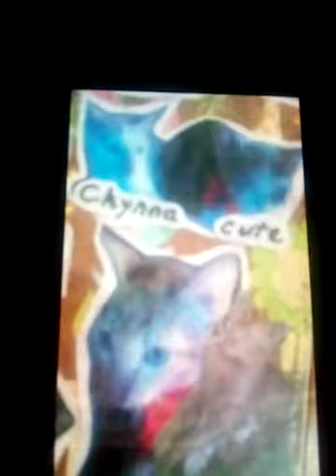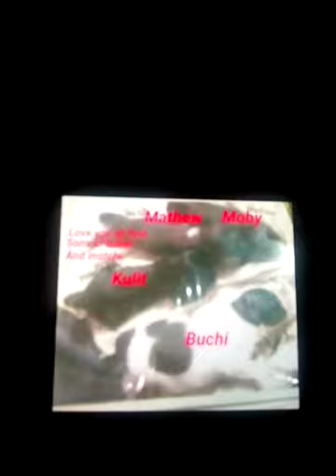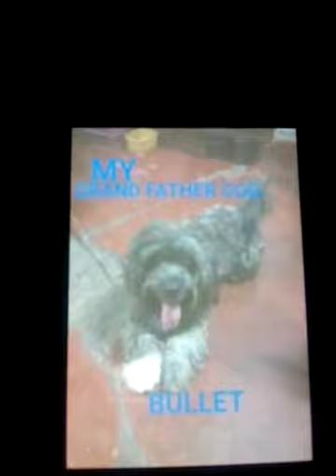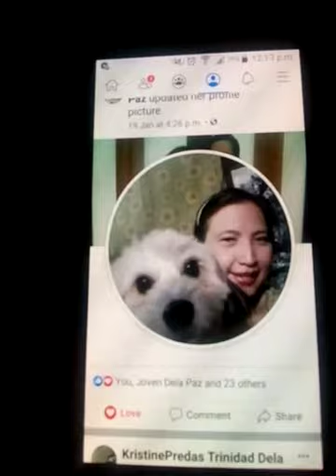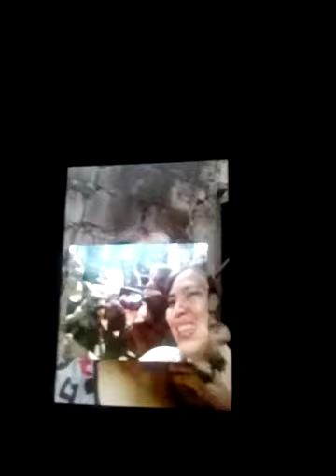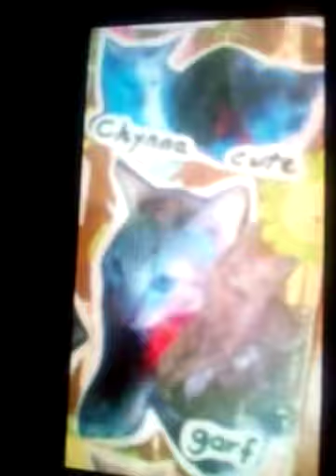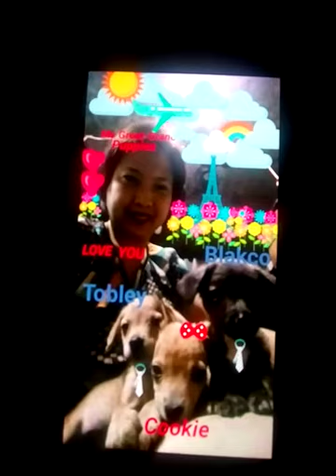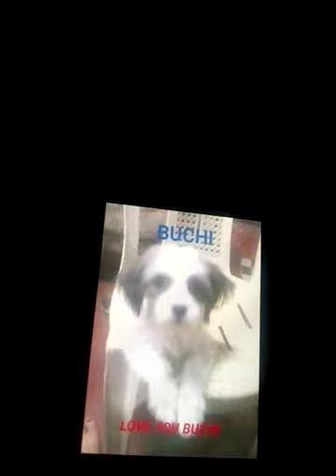I FEEL LOVE (Dogs our Love)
Where ever Dogs and cats are they should feel love ❤